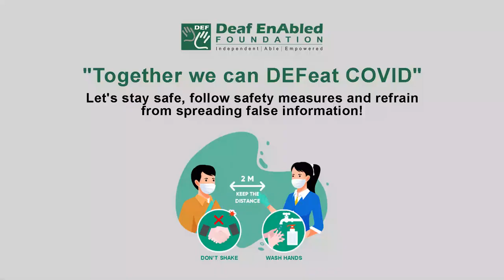Hit out (Phrasal Verb) January 9th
Hit out

Meaning  - to criticize something or someone strongly:

Example - The Medical Association yesterday hit out at government cuts in healthcare services.